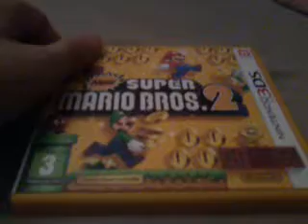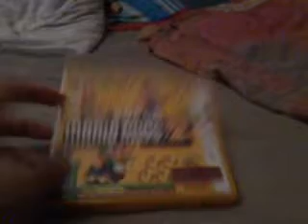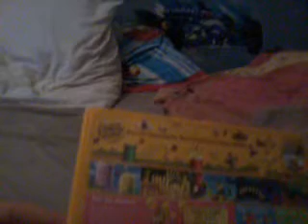DryYoshi unboxes New Super Mario Bros 2 [Part 1]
My phone randomly stopped recording FSR and my video edit software was being annoying so it's in two parts.

This is my first unboxing btw so yeah it's bad.